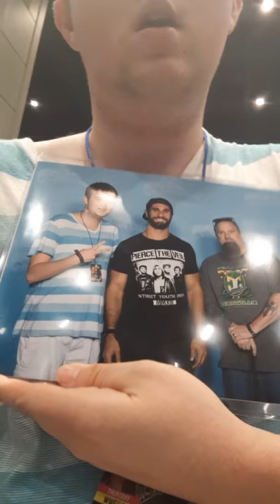Day 1 of Raleigh Galaxycon! - 7/25/2019